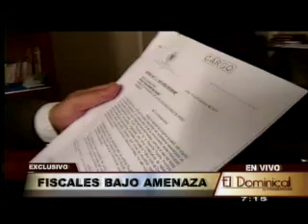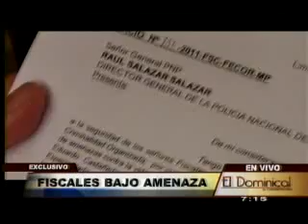Fiscales bajo amenaza de muerte